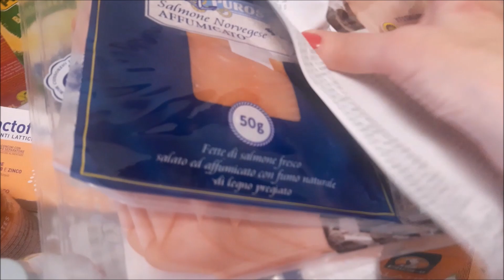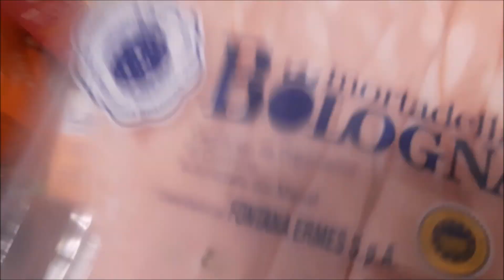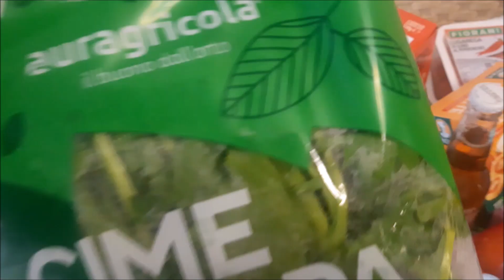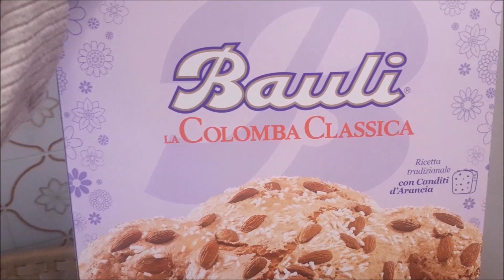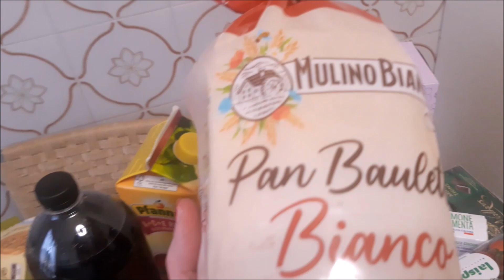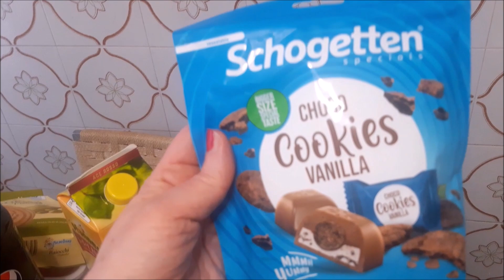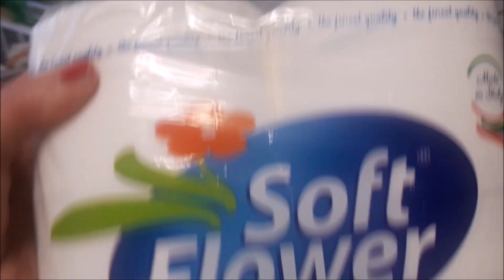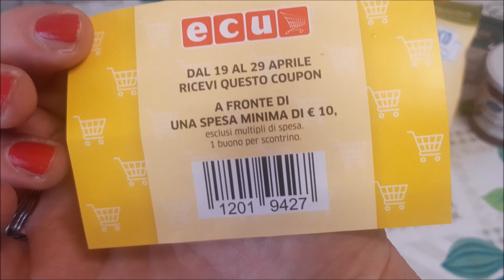SONO ARRABBIATA........SCUSATE !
In questo canale racconto la mia vita e i miei pensieri giorno per giorno senza clamore e senza finzioni.
Qui racconto di varie cose che mi stanno facendo innervosire in questo periodo, poi svuoto la spesa.